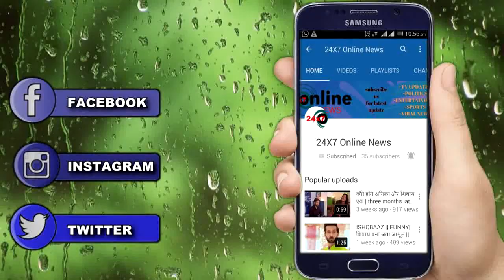Kundali bhagya || महेश के इस खेल में दे रही है उसकी बहन करीना भी साथ